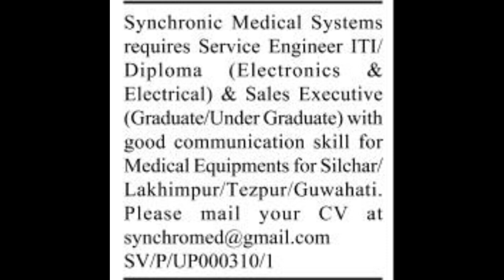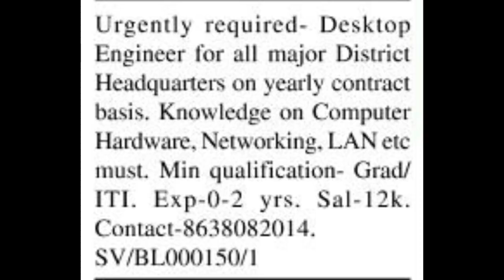Private Job In Assam Today | Private Job In Guwahati Today | 2021job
private job Job In All District Assam
NO CONSULTANCY